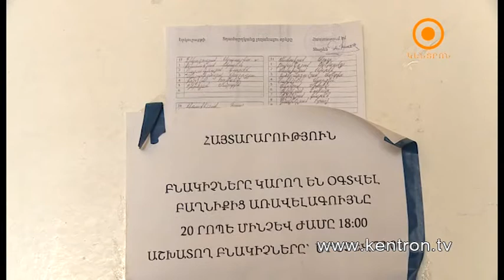Սոցիո լուր 05.02.2015